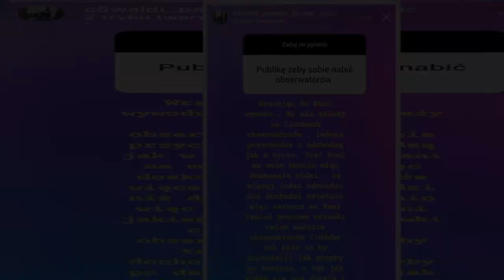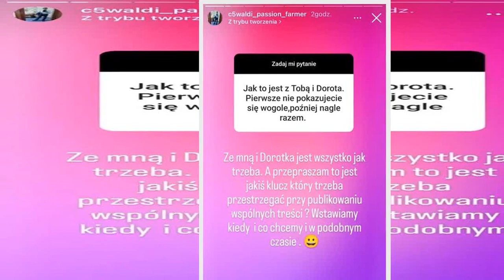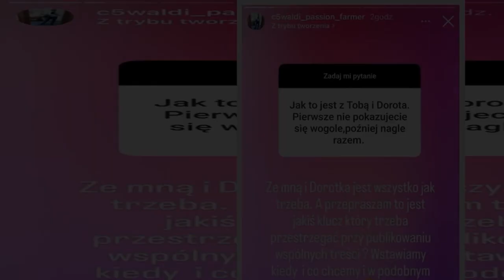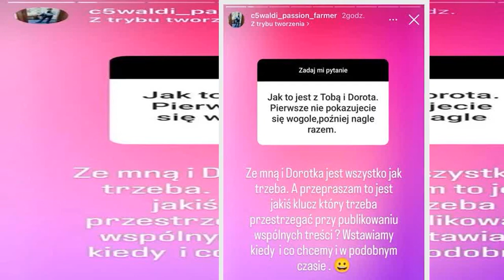A jednak! Waldemar z "Rolnika" szczerze odpowiedział na pytanie o Dorotę. Co z ich związkiem?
Waldemar z „Rolnik szuka żony” zorganizował „Q&A” i odpowiedział na pytania dotyczące jego relacji z Dorotą. W ostatnim czasie wokół pary znów zrobiło się gorąco, a nawet pojawiły się niepokojące doniesienia o kryzysie w ich związku. Teraz internauci zwrócili się do rolnika pytając o prawdę. Waldemar odpowiedział!
Waldemar z „Rolnik szuka żony” odpowiedział na pytania o Dorotę
Waldemar i Dorotą są jedną z par, która poznała się w dziesiątej edycji „Rolnik szuka żony”. Zakochani dość rzadko pokaz  ...